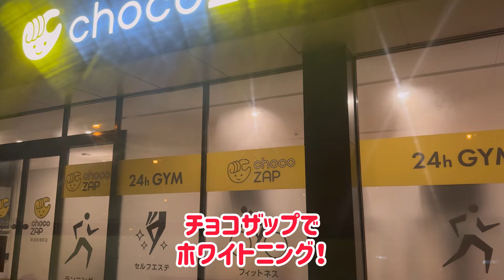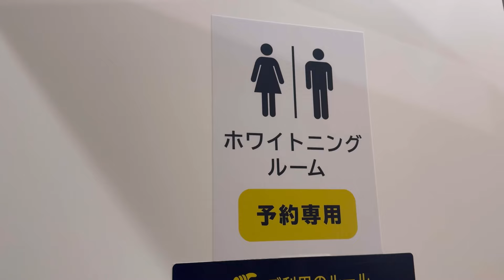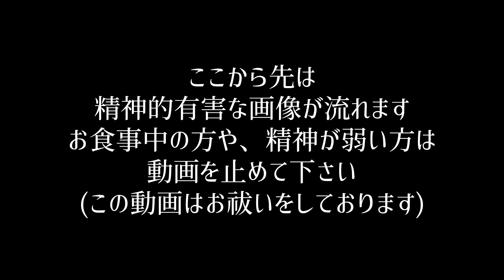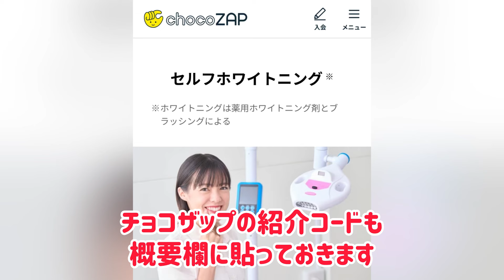チョコザップのホワイトニングって効果あるん？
チョコザップのホワイトニングを体験して来ました。
１回では効果が出ないと言われてますが……果たして…

チョコザップの紹介コードはこちら
VDEQA0W7
月額料金が300円引き　最大3,600円割引になります。
絶対使った方が良いです！